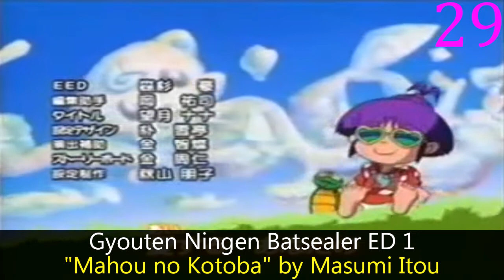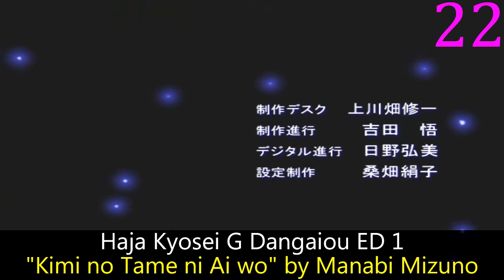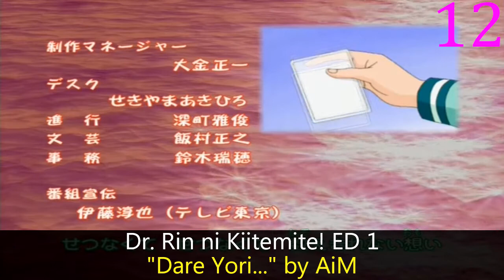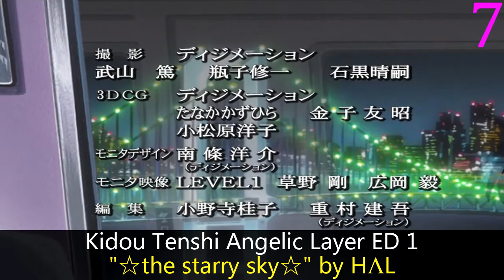My Top 30 Anime Endings of Spring 2001 +31-41 listed in description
Ok, never mind what I said in Fall, this is the last season with over 30 EDs, even getting to 40.

Rules:  No special songs or sub-20 second ones.

The Rest:

31) Gakuen Senki Muryou ED 1: "begin" by Yuji Ohno
32) Daa! Daa! Daa! ED 3: "Yukkuri" by Hitomi Mieno
33) Shin Shirayuki-hime Densetsu Prétear ED 1: "Lucky Star" by Sayuri Yoshida
34) Mahou Senshi Louie ED 1: "Love&Pain" by Happonashi
35) Koutetsu Tenshi Kurumi 2 ED 1: "Sunda Aozora no Mukou ni" by STEEL ANGELS
36) Offside ED 1: "Deary" by Chieko Higuchi
37) Hajime no Ippo ED 2: "360°" by Naoya Mori
38) Figure 17: Tsubasa & Hikaru ED 1: "Fairy Dance" by THE ALFEE
39) Chance Triangle Session ED 1: "LOVE FOREVER" by Atsuko Enomoto, Mayumi Iizuka, Maria Yamamoto
40) Galaxy Angel ED 1: "Horoscope Rhapsody" by Angel Tai
41) Geneshaft ED 1: "BROKEN CAMERA" by JI-ZO

Ajimu: Kaigan Monogatari ED 1: "ORANGE" by Saeko Chiba
Comic Party ED 1: "Katachi no Nai Machi wo Mezashite" by Kaya
Cosmic Baton Girl Comet-san ED 1: "Twinkle☆Star" by Saeko Chiba
Daisuki! BuBu ChaCha ED 1: "Minna Watarou" by Minako Kaneko
Detective Conan ED 12: "always" by Mai Kuraki
Dennou Boukenki Webdiver ED 1: "TOGETHER" by KATSUMI
Digimon Tamers ED 1: "My Tomorrow" by AiM
Dr. Rin ni Kiitemite! ED 1: "Dare Yori…" by AiM
Gyouten Ningen Batsealer ED 1: "Mahou no Kotoba" by Masumi Itou
Haja Kyosei G Dangaiou ED 1: "Kimi no Tame ni Ai wo" by Manabi Mizuno
Hanaukyou Maid Tai ED 1: "Sanshoku no Himitsu" by Osoba Goyou Tai
InuYasha ED 2: "Fukai Mori" by Do As Infinity
Jungle wa Itsumo Hare nochi Guu ED 1: "Ohashi" by 0930
Kidou Tenshi Angelic Layer ED 1: "☆the starry sky☆" by HΛL
Noir ED 1: "Kirei na Kanjo" by Akino Arai
One Piece ED 3: "Watashi ga Iru yo" by TOMATO CUBE
Pachislo Kizoku Gin ED 1: "Heartbreaker" by Brikin Hotel
Parappa the Rapper ED 1: "SCHOOL GIRL" by BENNIE K
Pokemon ED 11: "Maemuki Rocket-dan" by Rocket-dan
Project ARMS ED 1: "Just wanna be" by WAG
Run=Dim ED 1: "Heaven Knows" by Nana Mizuki
Shin Chou Kyou Ryo: Condor Hero ED 1: "blása" by Yae
Sister Princess ED 1: "Tsubasa" by Yui Horie
Star Ocean EX ED 1: "Hearts" by Saori Nishihata
Super GALS! Kotobuki Ran ED 1: "Dakishimetai" by Jungle Smile
Taiho Shichau zo: Second Season ED 1: "Blooming Days" by Shirai Takako
The Powerpuff Girls (1998) ED 2: "WIN, LOSE or DRAW" by P.P.S(Power Puff Souls)
The SoulTaker: Tamashii-gari ED 1: "MEMORY" by Shinji Kakijima
Yu-Gi-Oh! Duel Monsters ED 2: "Ano Hi no Gogo" by Masami Okui
Zone of the Enders: Dolores, I ED 1: "Ring on The World" by Heart of Air